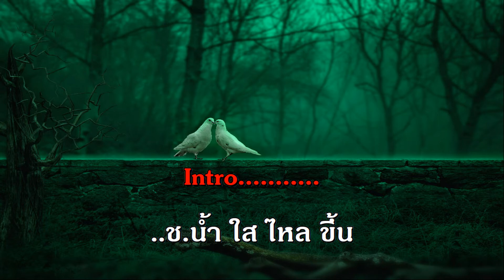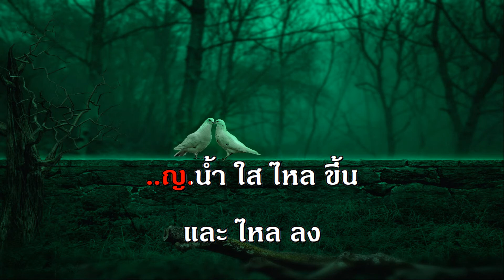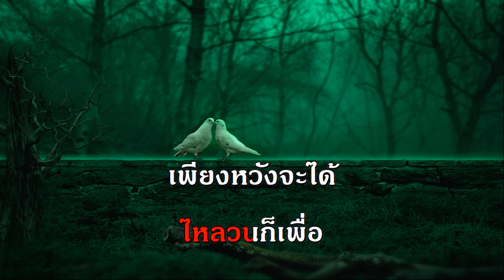น้ำใจรัก ผู้แต่ง พรานบูรณ์ เพลงลูกกรุง คีย์ผู้หญิง คาราโอเกะ ช่วง เพลงบ้านเกิดเมืองนอน ดัง